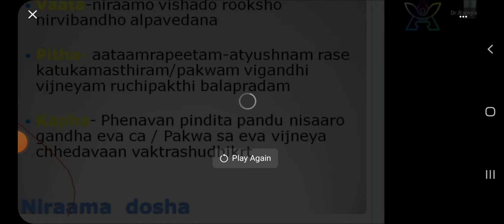15 June 2022